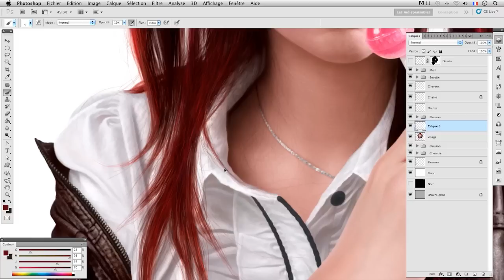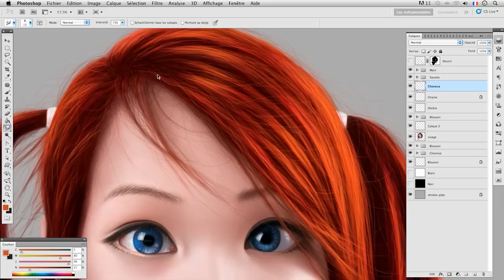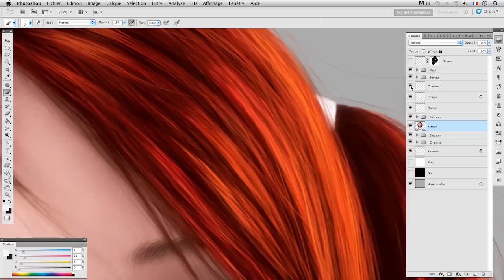Excerpt from my DVD, Hyperreal digital painting in photoshop